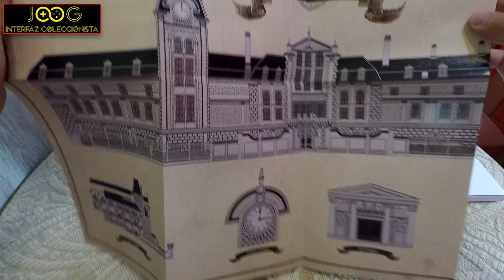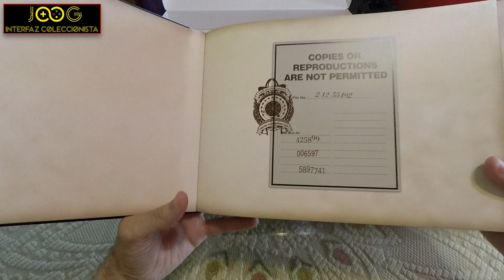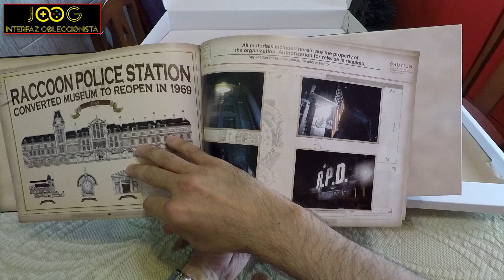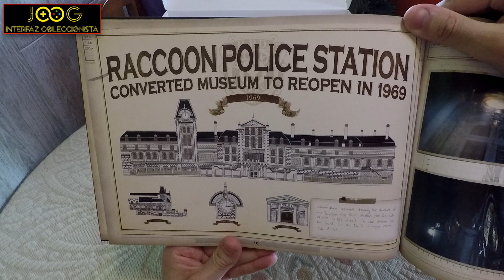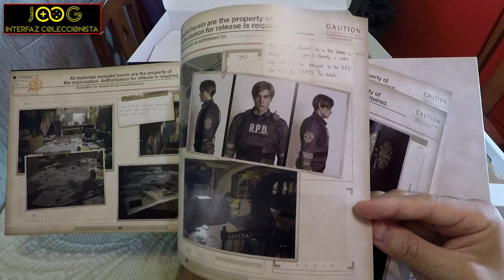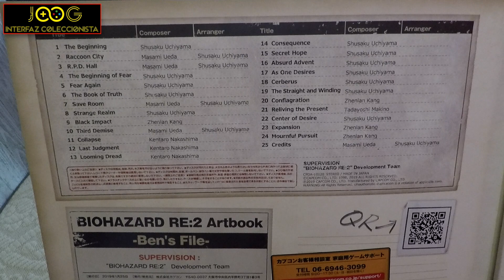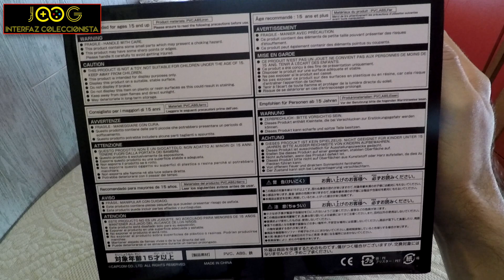BIOHAZARD RE:2 Z Version COLLECTOR'S EDITION - unboxing - Jacobo García - Interfaz coleccionista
Hoy os muestro BIOHAZARD RE:2 Z Version COLLECTOR'S EDITION, edición de coleccionista japonesa de Resident Evil 2 Remake cuyo contenido es impresionante, así que no os perdáis este unboxing de esta super edición para Ps4 cuyo contenido extra paso a listaros:

Limited Edition Bonus:
- Leon Scott Kennedy Figure
- Special Soundtrack
- Artbook
- Product Code (DLC)